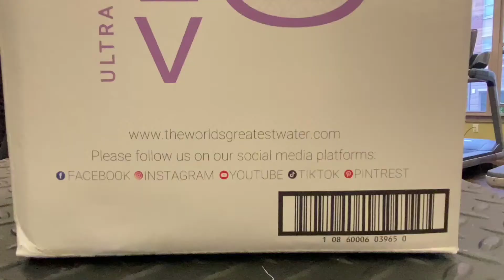GREATNESS ENERGY 💯 | THE WORLD'S GREATEST WATER.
THE WORLD’S GREATEST WATER. ELEV8 WATER is a premium self-development water brand created for your everyday life free from all chemical additives that allow you to enjoy nature’s gift in its purest form. Our ultra-purified water focuses on a 7 stage purification process starting with LOVE and ending with Gratitude and in between a complete extraction of all impurities that could be achieved in pure and refreshing drinking water perfect for hydration to ELEV8 your body, mind, and soul so we can all live a better, healthier and happier life.

We believe greatness and true potential is within every one of us. The desire to reach for more and do more, the passion to inspire oneself and others. We are the creators of our reality.

It’s more than a brand, it's a way of life.

Love and Gratitude to all the amazing creators who made this happen. 💙